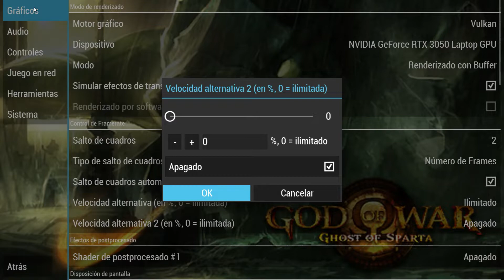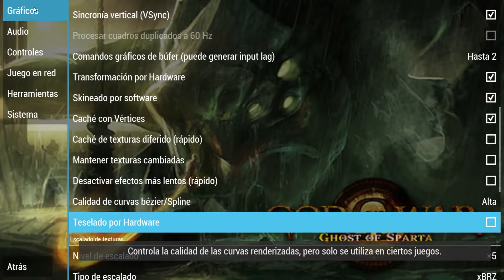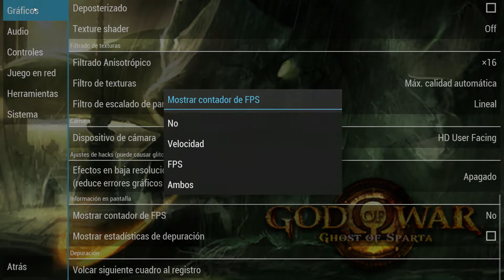God Of War: Ghost Of Sparta configuración para PPSSPP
Tutorial de como configurar juegos de PSP para PC en el emulador PPSSPP, y como configurar para PC de gama media y gama alta para el mejor rendimiento y que sea más rápido. Descubre como instalar y jugar a los mejores juegos de PSP como Dragon Ball Z, God of War, GTA, Need for Speed, FIFA o PES.